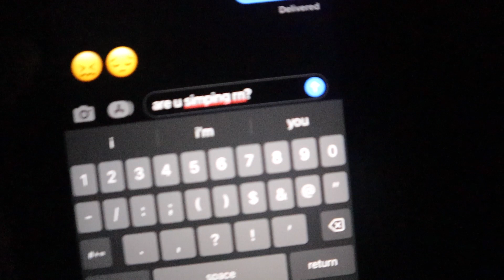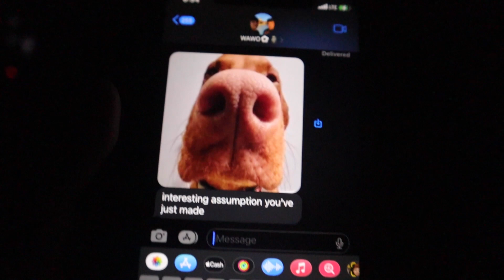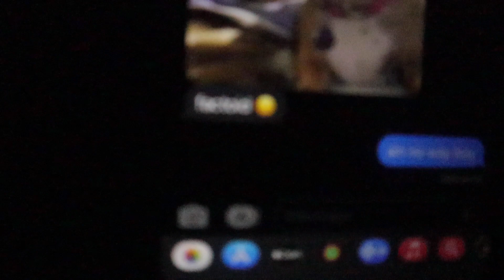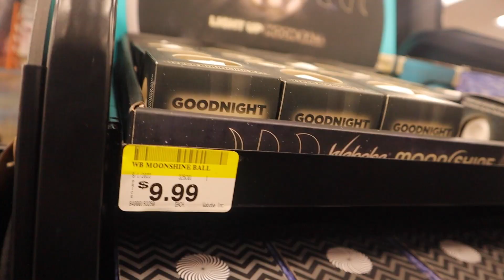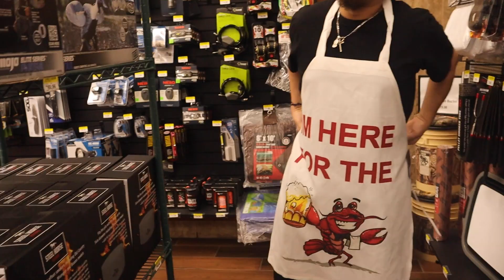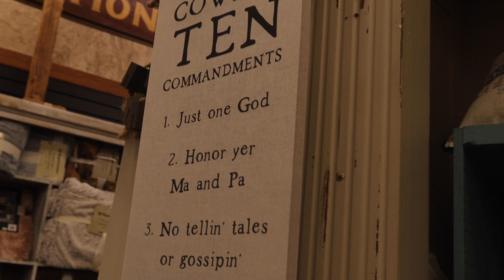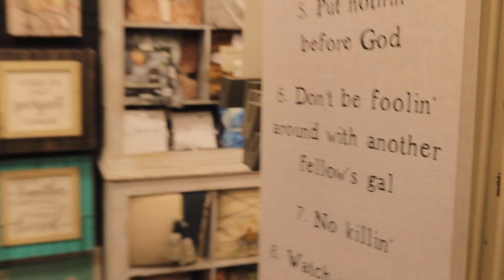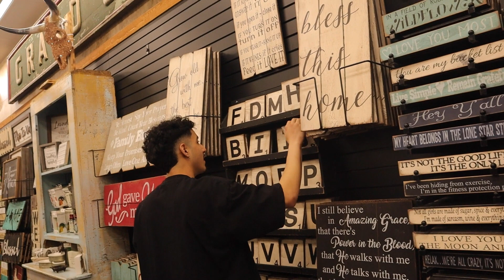Bootleg Disneyworld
Episode 10 Out Now!! Hope ya'll enjoy!!